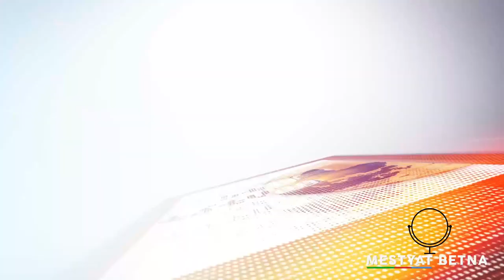Mestyat Betna | ከተማ መቐለ ኣብ'ዚ እዋን ከመይ ኣላ፧